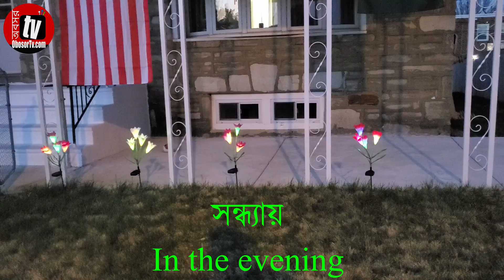Solar powered color changing flowers | সৌরশক্তির বর্ণিল ফুল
These solar powered flowers look beautiful. They automatically light up at night. They change their colors too. Let’s see how long they last.